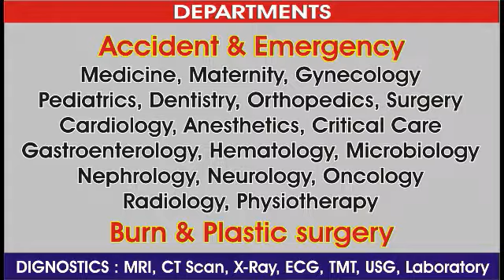झारखण्ड न्यूज : कांड्रा : राशन डीलर को अज्ञात अपराधियों ने मारी गोली : सनसनी !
सरायकेला/कांड्रा से गुड्डू कुमार की रिपोर्ट : पुलिस अपराधियो को तलाश कर रही है.
Crime Suspense news network Ranchi Jharkhand : Brij Bhushan Diwedi

विती रात कांड्रा थाना अंतर्गत कांड्रा ओवर ब्रिज के समीप शिव जी प्रासाद नामक राशन डीलर को अज्ञात अपराधियों ने तीन गोली मारी । कांड्रा ओवर ब्रिज से ठीक 100 मीटर की दुरी में हुई घटना की जानकारी मिलते ही कांड्रा पुलिस घटनास्थल पर पहुँची जिसके बाद पुलिस ने घटनास्थल से एक खोका और बाईक बरामत किया है । शिवजी प्रसाद को घायल अवस्था में ही टी0एम्0एच0 में भर्ती करा दिया गया । उसके बात चिकित्सको ने उसे मृत घोषित कर दिया । ऐसी शंका जताई जा रही है कि पारिवारिक विवाद में शिव जी प्रसाद को गोली मारी गयी है। पुलिस अपराधियो को तलाश कर रही है घटना की जानकारी मिलते ही सरायकेल एस.पी. एस. कार्तिक और सरायकेला एस.डी.पी.ओ. अविनाश कुमार घटना पहुँच कर घटना की जानकारी ली । वर्तमान समय मे पुलिस अपराधियों की तलाश करने में जुट गई है।

- क्राइम सस्पेंस न्यूज़ : लखनऊ : बृज भूषण द्विवेदी 'क्राइम सस्पेंस' बोकारो झारखंड
सनसनी,